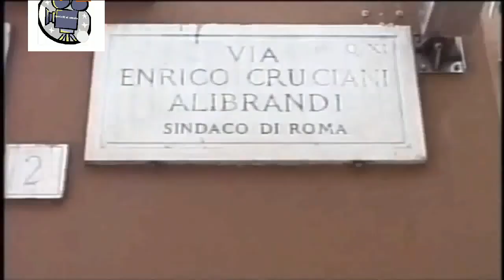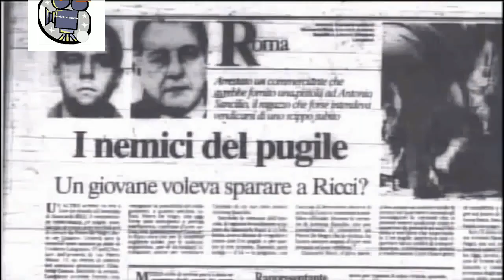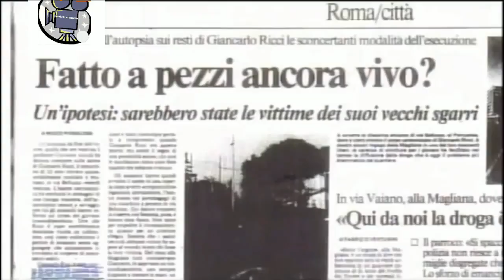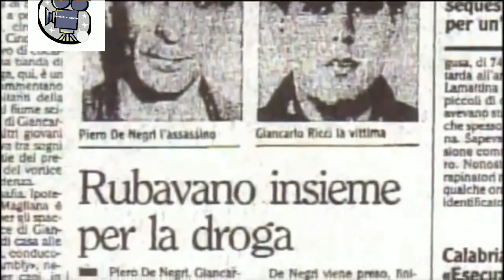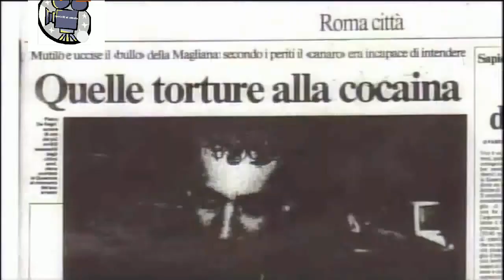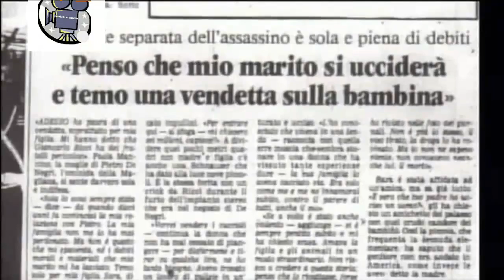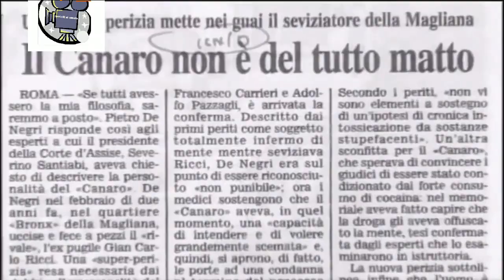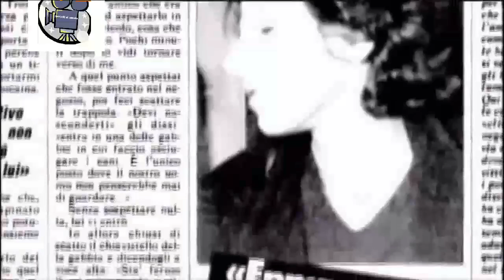La vera storia di DOGMAN - Documentario "Er Canaro della Magliana"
La vera storia del Canaro della Magliana da cui prende spunto il film di Garrone Dogman. La storia di un toilettatore di cani che dopo qualche furtarello e qualche situazione di spaccio si trova a vendicarsi di un crudele torto ricevuto, ma questa volta lui sarà molto più crudele e spietato!